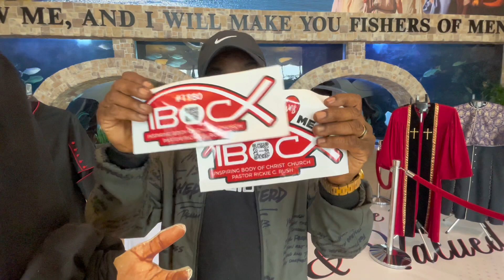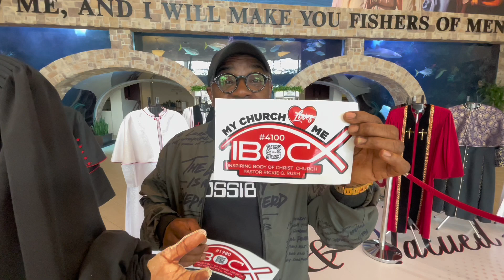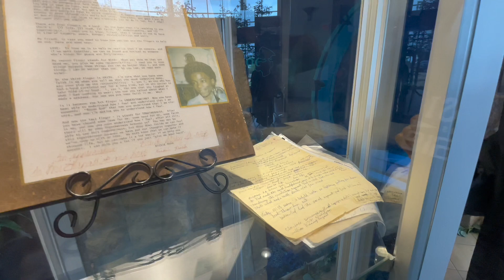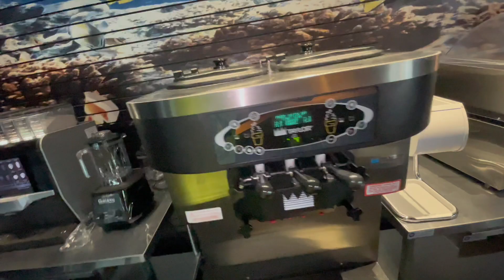IBOC Decal Video #1 - July 9, 2023